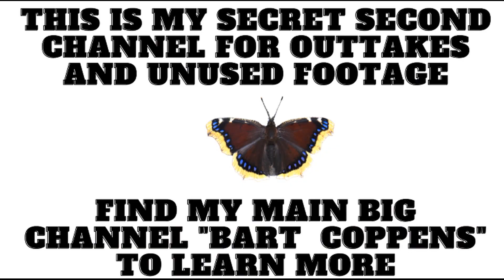My Pets Butterflies & Moths compilation by Bart Coppens